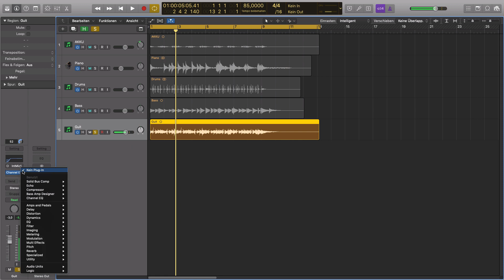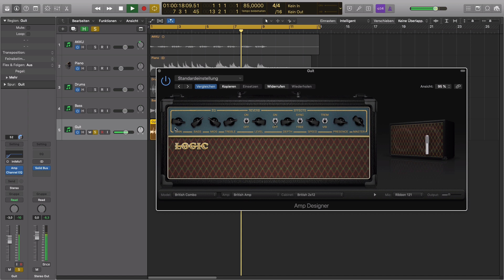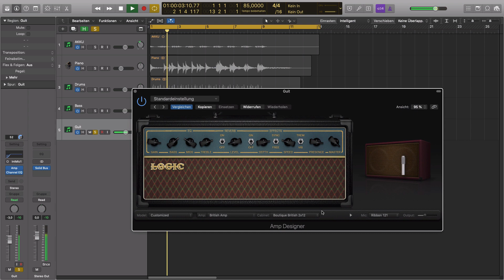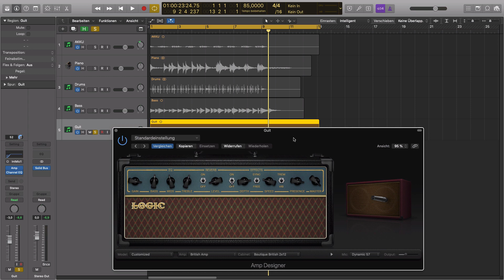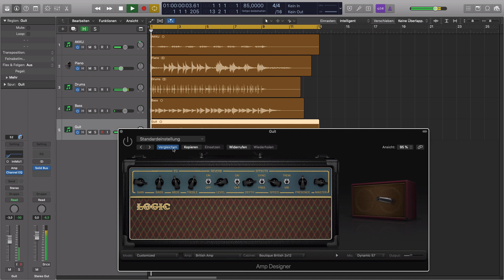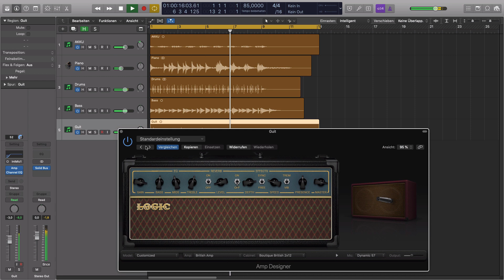Logics virtueller Amp Designer im Test || Logic X Tutorial deutsch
Logics virtueller Amp Designer vereint die Power eines richtigigen Gitarren Amps mit der zusätzlichen Vielfältigkeit von virtuellen Gitarren Amps. Er ist auf jeden Fall geeignet, um authentisch klingende Gitarrensounds zu zaubern.

Viele weitere Tipps zu den Themen Logic, Songwriting & Mixing findest du auch auf meiner Homepage